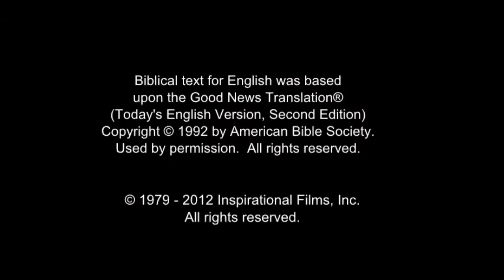JESUS, (Amharic), Jesus Heals Boy from Evil Spirit